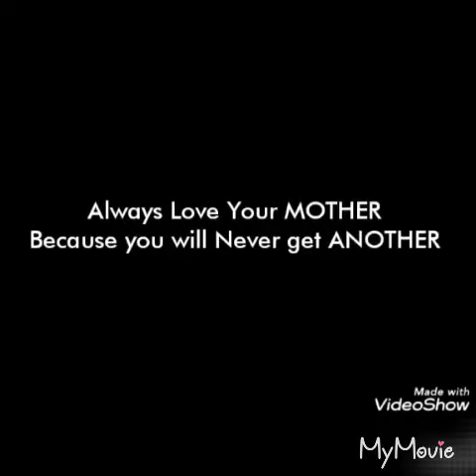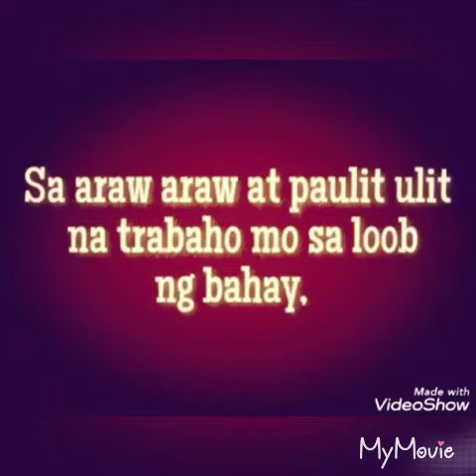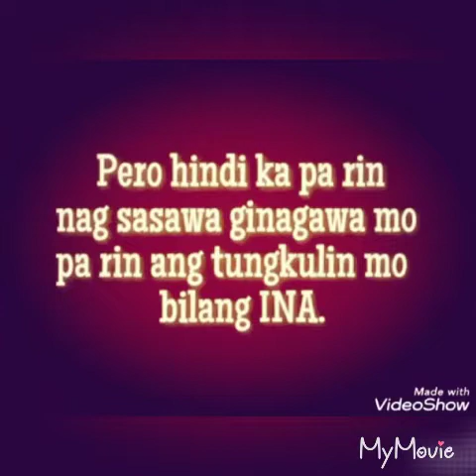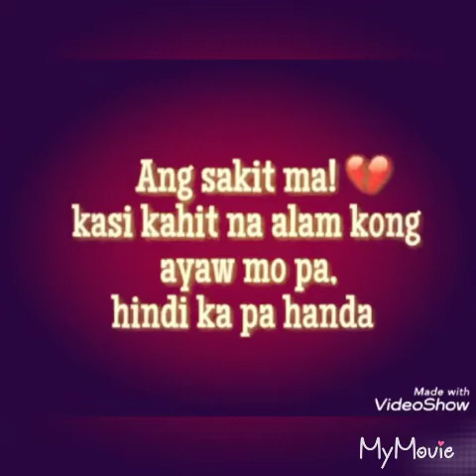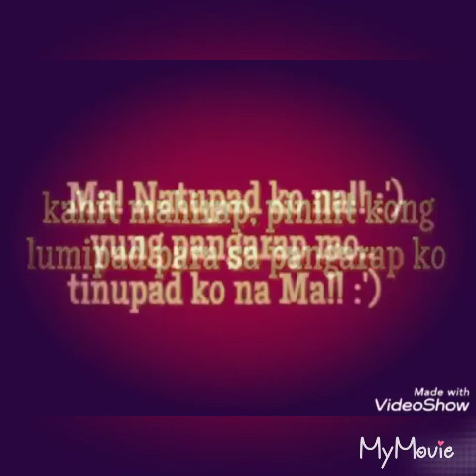For you Mother always love your mother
You will know the worth of your mother when you experience being a mother.Love and show respect to your parents who did their best to be who you are today.
Always love your mother because you will never get Another.